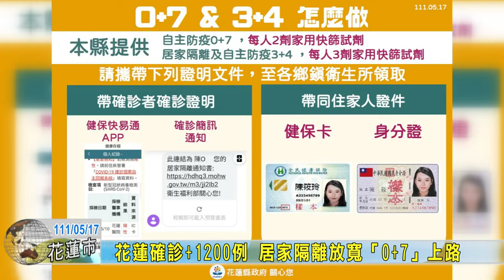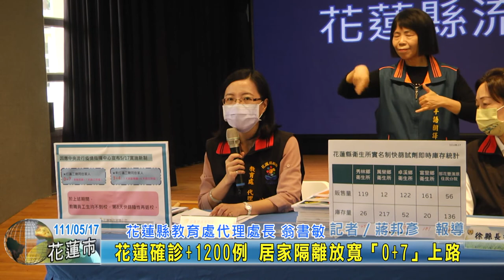20220517 01 花蓮確診+1200例 居家隔離放寬「0+7」上路